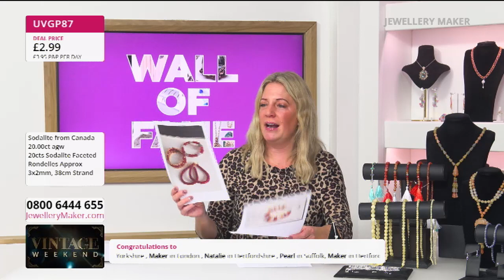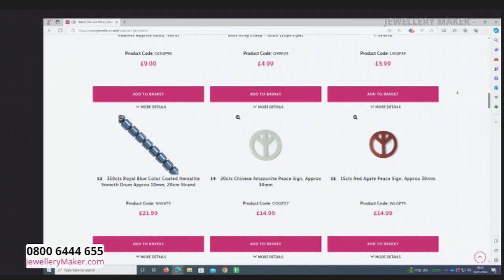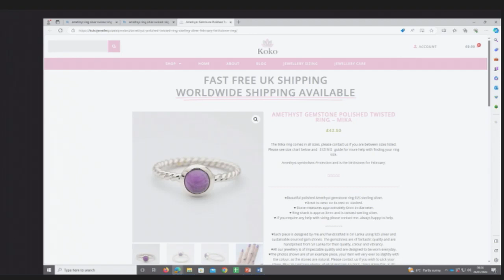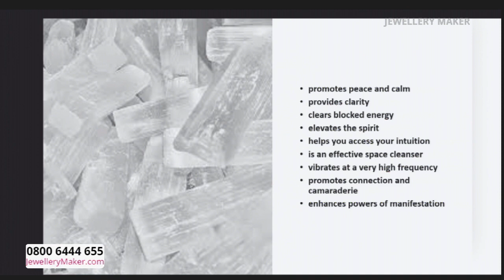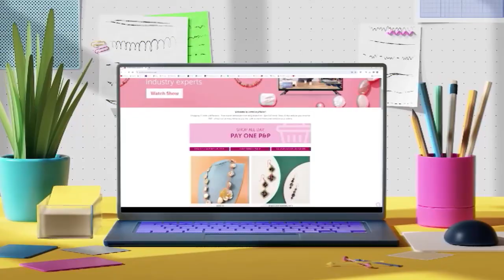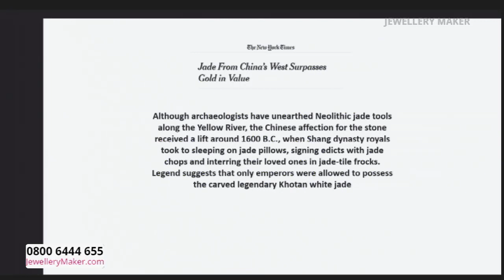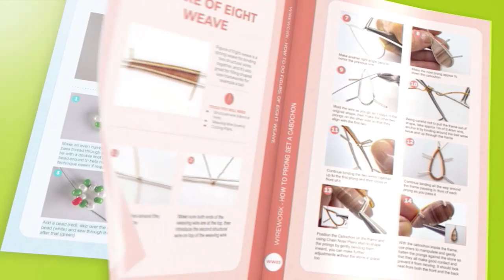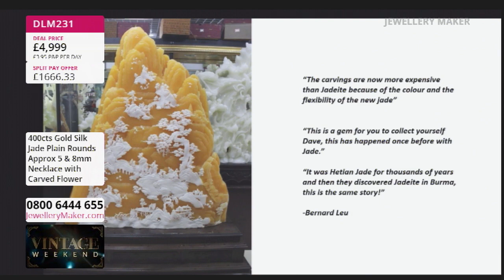JewelleryMaker LIVE 26/01/24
Presenter: Carol
Guest Designer: Alison